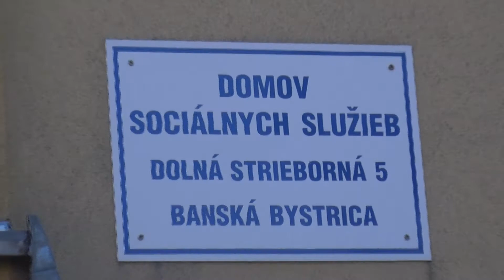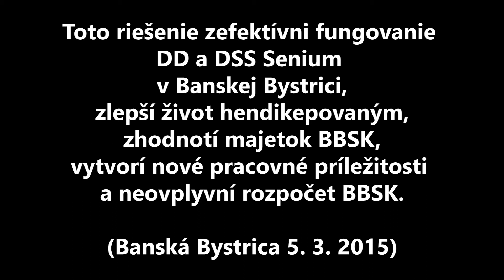BBSK podporuje iniciatívy na zlepšovanie života hendikepovaných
BBSK podporuje iniciatívy na zlepšovanie života hendikepovaných v Banskobystrickom kraji.